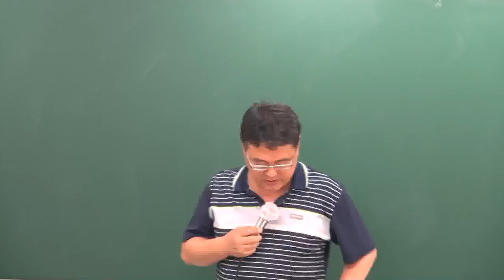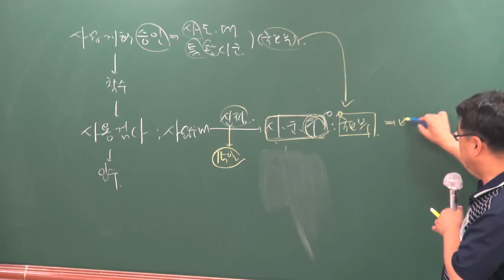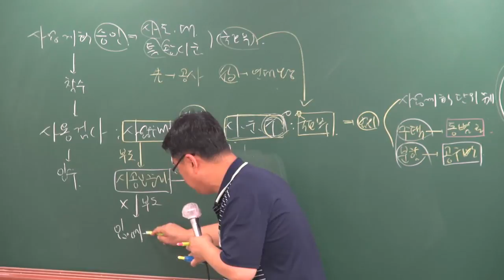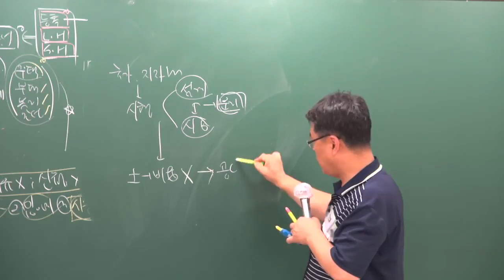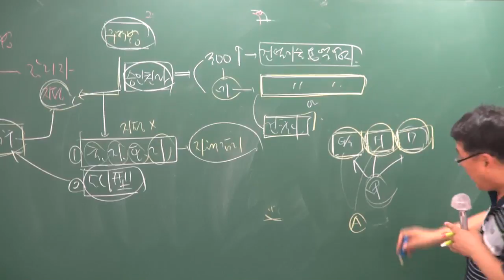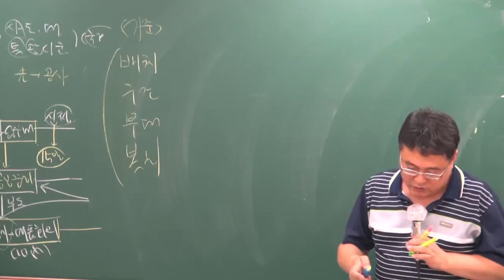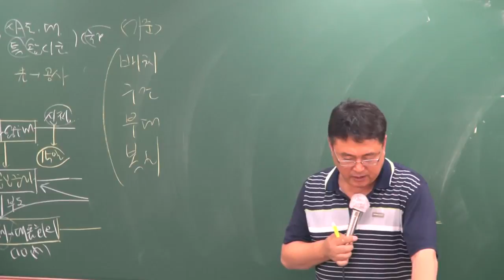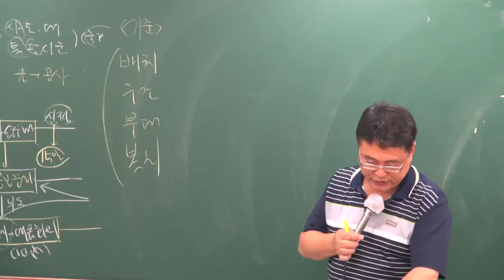[주전무] 2018년 주택관리사 관계법규 핵심반 7-5